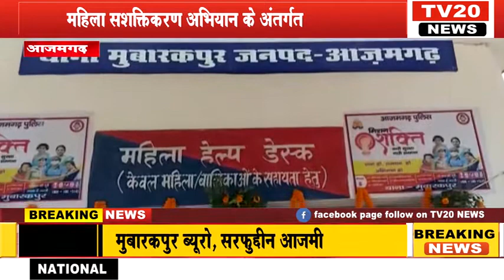TV20 NEWS महिला सशक्तिकरण अभियान के अंतर्गत ऑनलाइन महिला हेल्प डेस्क का हुआ उद्घाटन